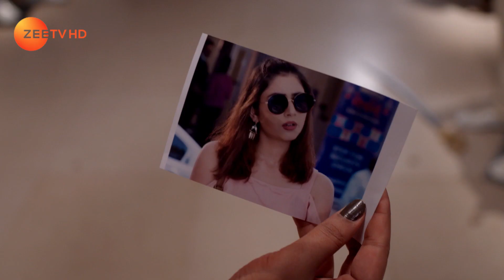Woh Apna Sa | Best Scene | Ep 242 | Disha Parmar, Sudeep Sahir, Riddhi Dogra | Zee TV